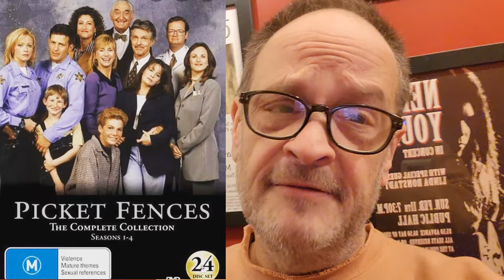Eli Wallach on method acting Lee Strasberg Article 99 - Later with Bob Costas 3/19/92 part 2 of 2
Posted on the 31st anniversary of the broadcast. ELI WALLACH talks about method acting and the film ARTICLE 99 (with an incredible cast!) on the March 19th 1992 episode of LATER WITH BOB COSTAS.